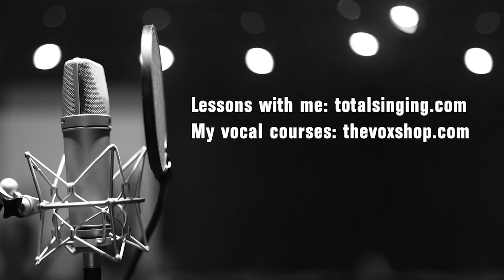Singing Basics 5 - Better Pitch - Vocal Lessons - Kevin Richards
Get Both My Vocal Courses for $50.00:
A simple & effective way to sing through the first vocal blend from throat to mouth/head resonance for male singers.

* Fixing Bad Vocal Habits
* Weak Singing Notes
* Poor Breath Support
* End Result Orientated
* Strengthen Voice
* Free Vocal Exercises
* Contemporary Singing